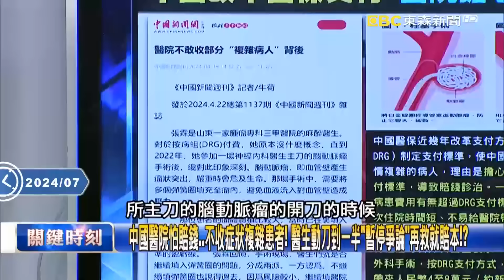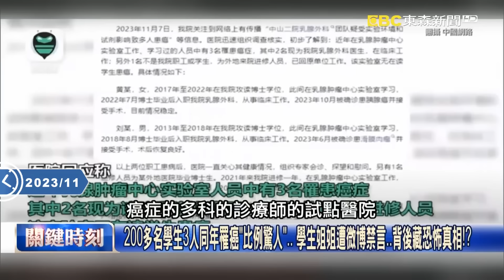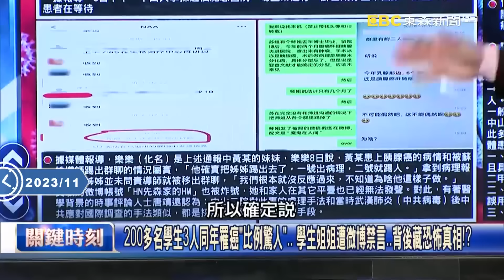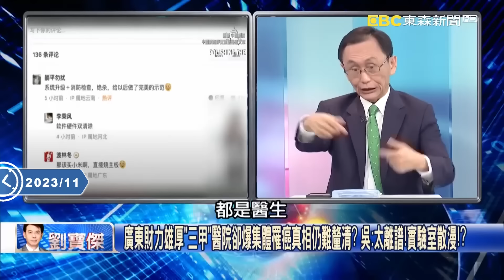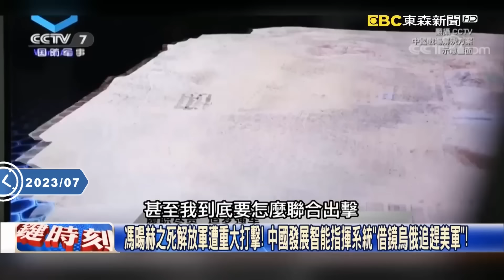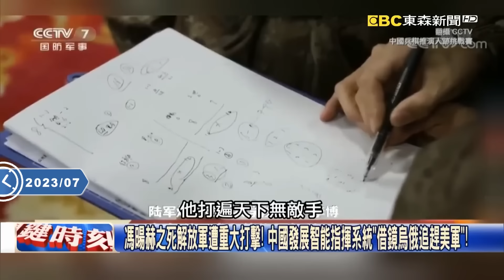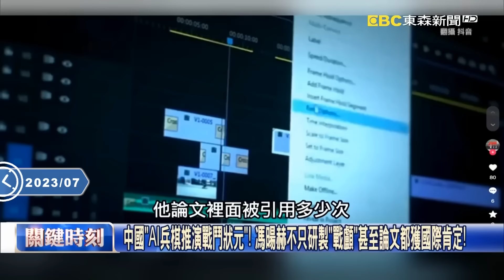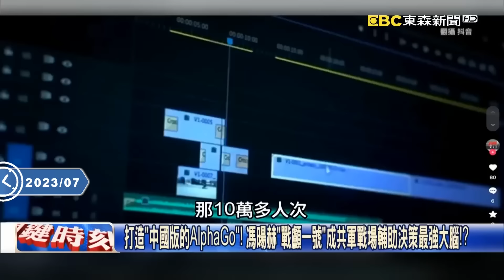解放軍中將送醫「沒帶證件冤死」引網友恐慌？！「根正苗紅也沒用」驚呆寶傑：沒錢就見死不救？！【關鍵時刻】劉寶傑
(00:00:00) 醫院見死不救解放軍中將離奇冤死！ 中國醫院每年虧4.5兆…爆大量「爛尾醫院」！
(00:12:05) 武漢年輕人「腦外傷」送醫火速被宣判「腦死」 中國醫院「器官配對恐怖快速」！？
(00:19:22) 隨意吃東西？實驗沒戴手套？ 廣東中山三甲醫院爆「集體罹癌」實驗室火速拆除！？
(00:43:56) 北京三環半夜離奇車禍！死者中國「天才軍事AI科學家」馮暘赫 訃告暗藏貓膩？

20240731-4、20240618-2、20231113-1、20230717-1